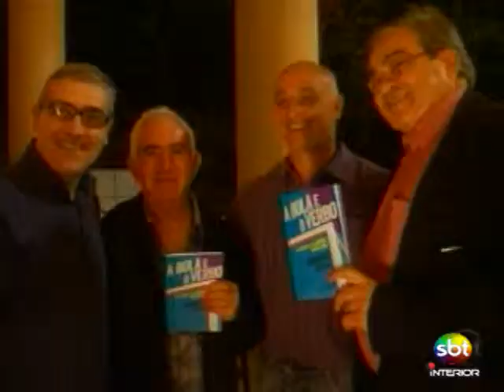Ligado no Esporte - Parte 3/3 - 16 10 2013